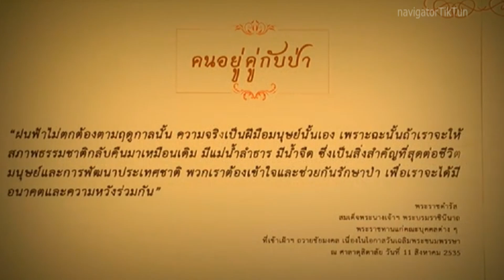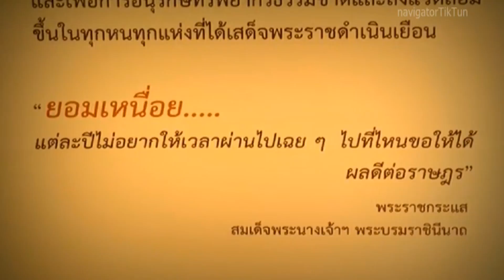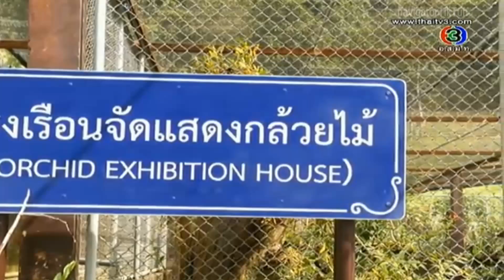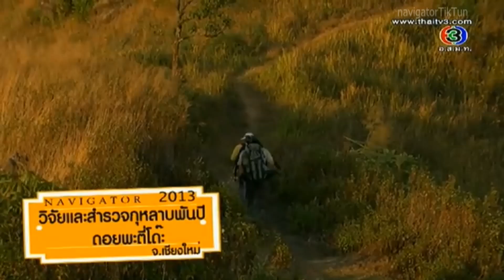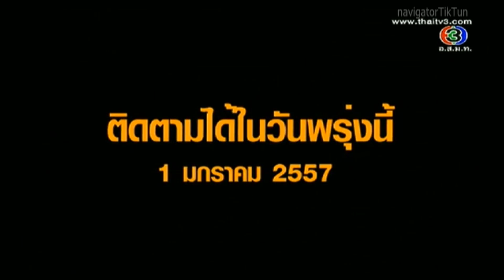Navigator 31Dec13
เนวิเกเตอร์
สวนพฤกษศาสตร์บ้านร่มเกล้า พิษณุโลกในพระราชดำริ RomKlao Botanical Garden under the Royal Initiative

Year 9 Tape 130: พาไปชมไม้งามที่สวนพฤกษศาสตร์บ้านร่มเกล้า พิษณุโลกในพระราชดำริ แล้วพาย้อนรอยเนวิเกเตอร์ช้อทเด็ดๆตลอดทั้งปี visited RomKlao Botanical Garden under the Royal Initiative, Pisanulok province then brought back all 2013 trips' memorable scenes